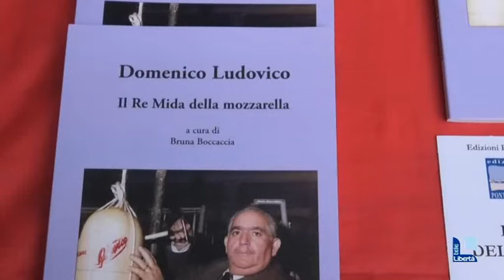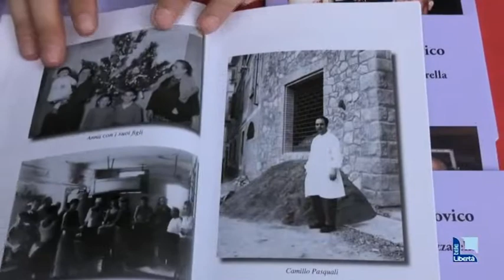Bobbio, è la settimana della Letteratura. Pasquali: “Intitoleremo una via a Domenico Ludovico”